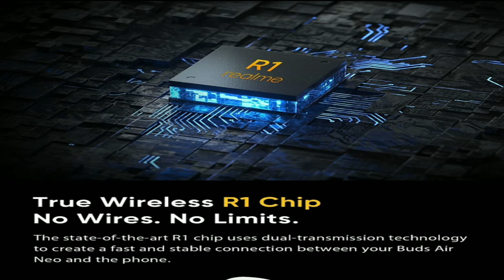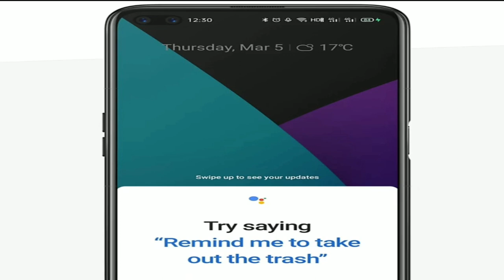realme event products launch full spec | realme smart watch & tv features &specfication